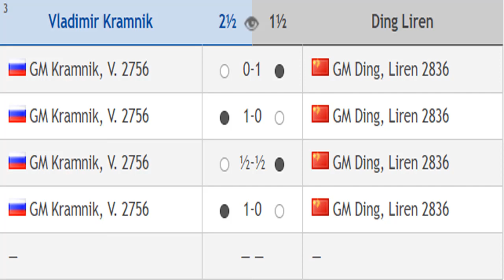Vladimir Kramnik vs Ding Liren, Chess24 Legends of Chess 2020 - Round 5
Chess24 Legends of Chess 2020